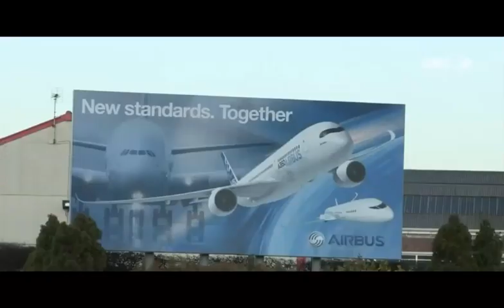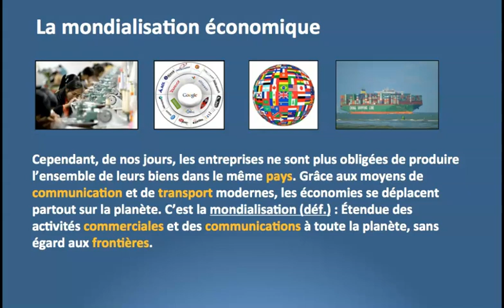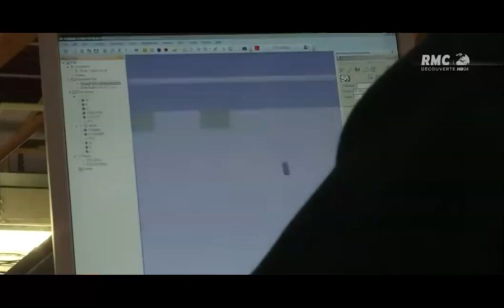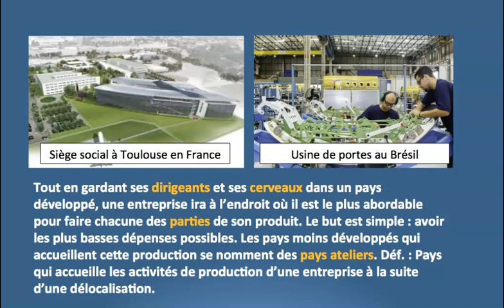Capsule 3 - La mondialisation et la délocalisation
Cours à distance : 2e secondaire en géographie : Le territoire industriel.

*Les élèves des groupes 211,213,214 doivent compléter le questionnaire Edpuzzle. Le lien vers ce questionnaire ce trouve sur votre Classroom.